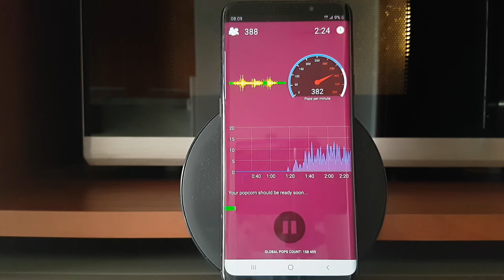Making a perfect popcorn with Popcorn Expert 🍿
Demo of Popcorn Expert mobile app - AI-powered popcorn making assistant.
Popcorn Expert uses the latest machine learning achievements to analyze popcorn making sounds ("pops"). Just start your microwave and run the application - make sure your smartphone is not far from the microwave so that the sound can be heard clearly. Popcorn Expert will count pops in real-time and alert when it is the best time to stop the microwave.

Install Popcorn Expert on your Android device and never worry again about burnt popcorn! 🔥🔥🔥🔥